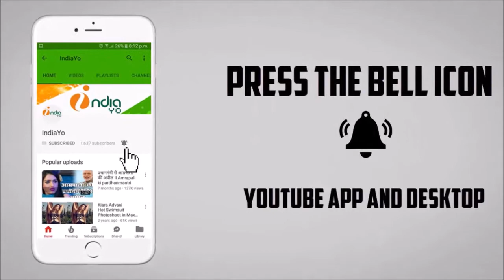Jaan Se Pyara - जान से प्यारा - Pawan Singh - New Upcoming Bhojpuri Movie 2019 - IndiaYo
Jaan Se Pyara - जान से प्यारा - Pawan Singh - New Upcoming Bhojpuri Movie 2019